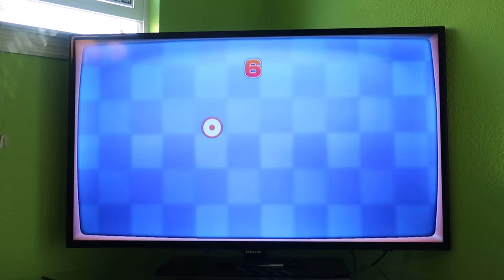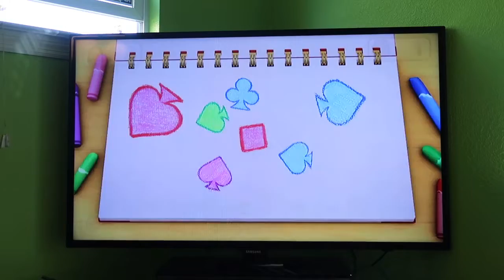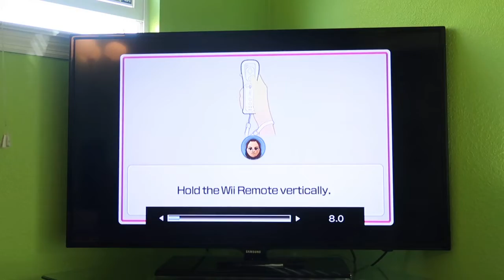Wii Party U - Highway Rollers (Maria (Wii U) Vs Guillermo vs Delilah) (60fps) (Part 1)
This video was uploaded from my phone.

I despise you both, Guillermo and Delilah! You might be the reasons why my van broke down in April 2021! Maria (Wii U) is MUCH better than BOTH OF YOU and she

Wii Party U Guillermo, Wii Party U Maria, Wii Party U 60fps, 60fps, Wii Party U Highway Rollers Part 1, Wii Party U Highway Rollers, Wii Party U